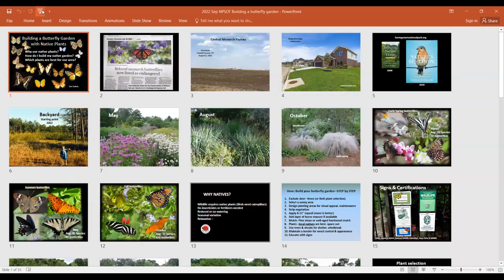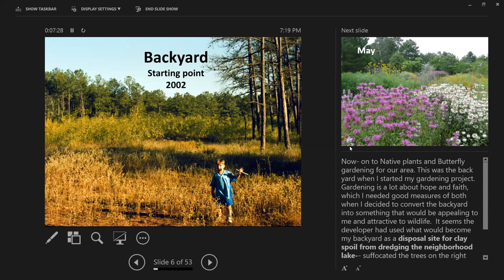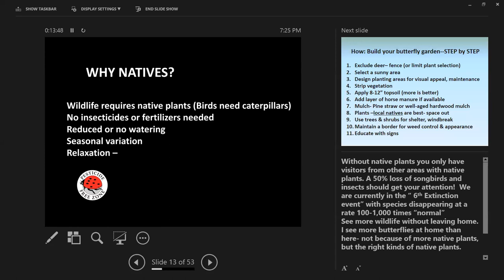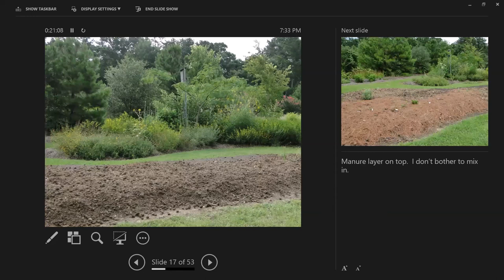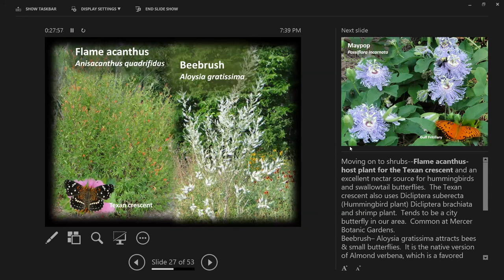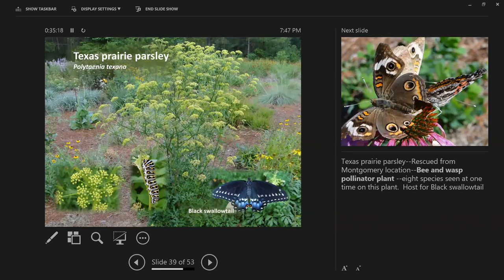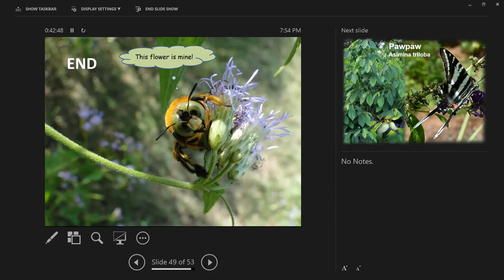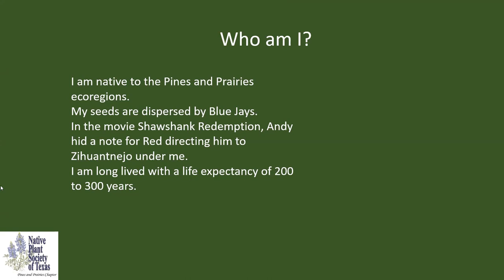Building a Butterfly Garden with Native Plants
Don Dubois presented the program for the first in-person meeting of Pines and Prairies, Native Plant Society of Texas.  He was introduced by Mike McGee.